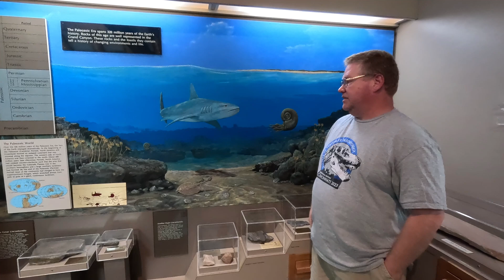A Monster Tooth From the Paleozoic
In this Elasmocast video, host Ben Goode is joined by Cody Burkett and renowned paleontologist JP Hodnett, who gives a detailed presentation on Megactenopetalus kaibabanus; a Chondrichthyan from the Permian with teeth rivaling Megalodon's in size.